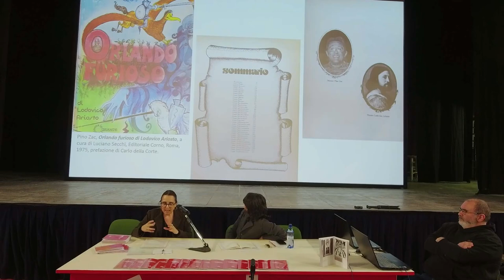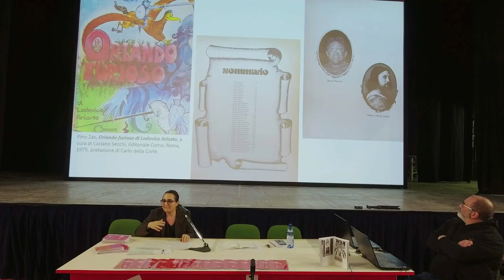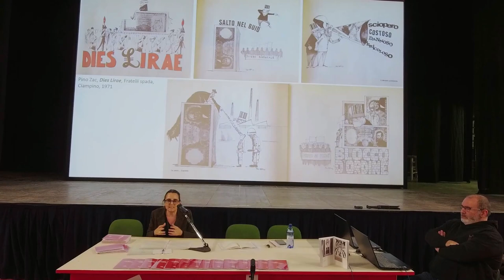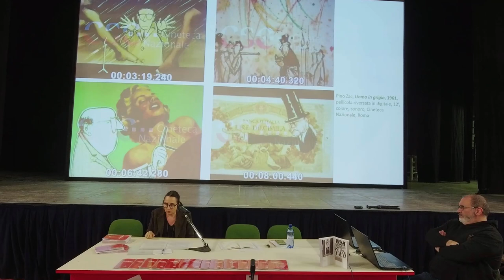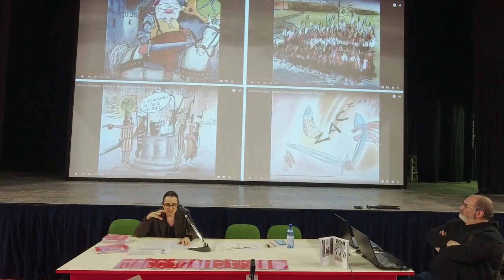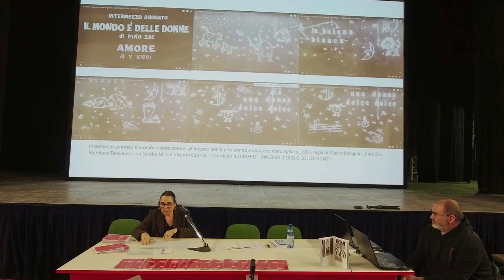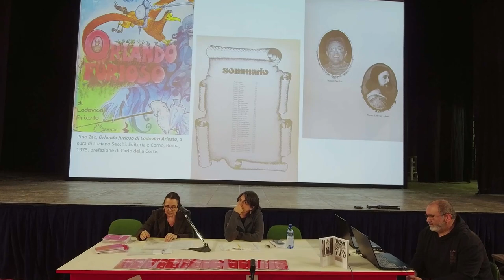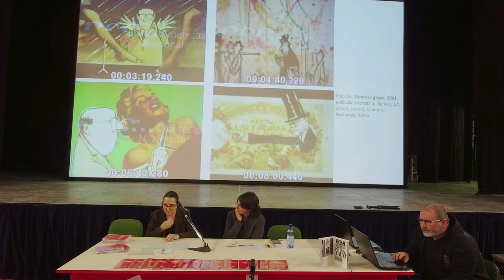ZAC Calvino, i cavalieri in-esistenti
5 maggio 2023 - L’Aquila

In occasione dell’evento ZAC Calvino, i cavalieri in-esistenti, nel pomeriggio di venerdì 5 maggio 2023 l’Accademia di Belle Arti de L’Aquila ospita una tavola rotonda dedicata a Pino Zac.
L’uomo, l’intellettuale, il creativo, che prevede l’intervento di personalità del mondo dell’editoria e del cinema e di studiosi di arti visive, nonché una mostra dei disegni realizzati dagli studenti del corso di Arte del fumetto tenuto da Carmine di Giandomenico, che sarà allestita nel Foyer del
teatro.
Gli studenti che espongono in mostra sono:
Ricci, Beatrice Sangermano, Alessandro Sassoli, Andrea Scimia, Annachiara Sorrentino, Chiara Tardino, Giada Valentini.